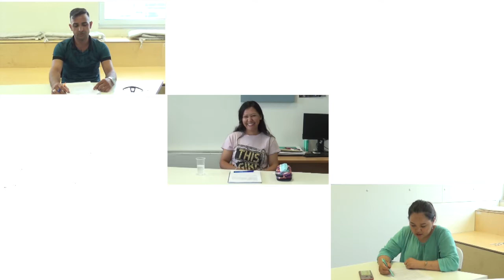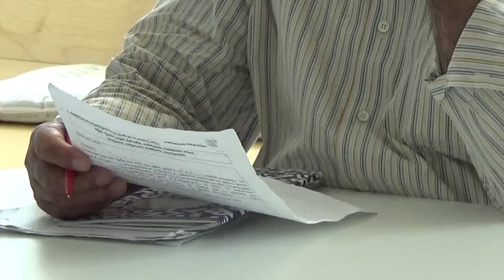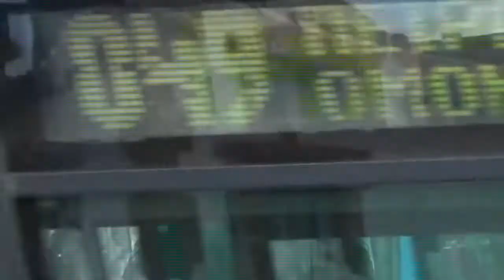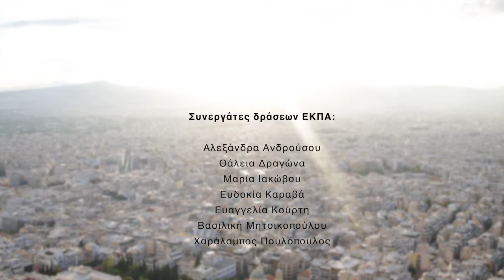Οι δρόμοι της ένταξης: Μαθαίνοντας στο Limbo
Στη λογική ενεργοποίησης των προσφύγων με στόχο την ένταξη εντάσσεται η απόκτηση δεξιοτήτων, η κατάκτηση της γλώσσας και η καλλιέργεια της δημιουργικής έκφρασης. Στο Εργαστήρι Δεξιοτήτων, το οποίο οργανώθηκε κατά βάση  στο Σεράφειο του Δήμου Αθηναίων, υλοποιήθηκαν εργαστήρια για την εμψύχωση των συμμετεχόντων, υπό την ακαδημαϊκή και ερευνητική επίβλεψη του διδακτικού προσωπικού του Εθνικού και Καποδιστριακού Πανεπιστημίου Αθηνών.

Το Curing the Limbo (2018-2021) ήταν ένα ευρωπαϊκό πιλοτικό πρόγραμμα του Δήμου Αθηναίων που υλοποιήθηκε με τη στρατηγική συνεργασία του Εθνικού και Καποδιστριακού Πανεπιστημίου Αθηνών (UoA), της Catholic Relief Services (CRS), της International Rescue Committee (IRC) και της Εταιρείας Ανάπτυξης και Τουριστικής Προβολής του δήμου Αθηναίων (ΕΑΤΑ). Το πρόγραμμα συγχρηματοδοτήθηκε από το Ευρωπαϊκό Ταμείο Περιφερειακής Ανάπτυξης μέσω της Πρωτοβουλίας Αστικές Καινοτόμες Δράσεις (UIA).